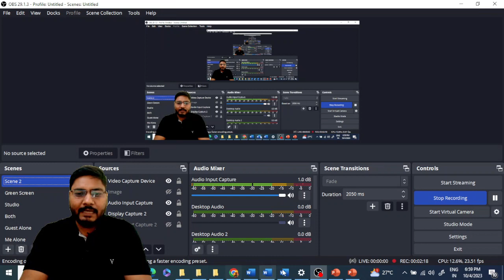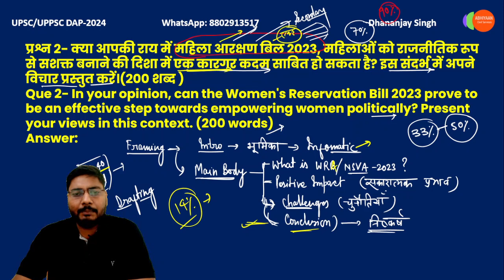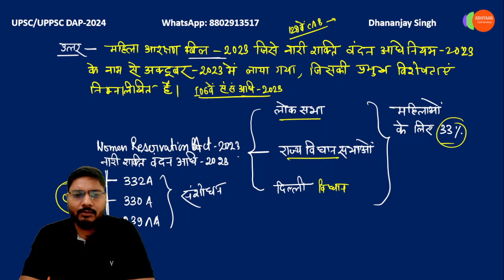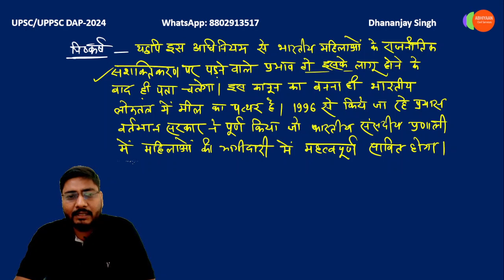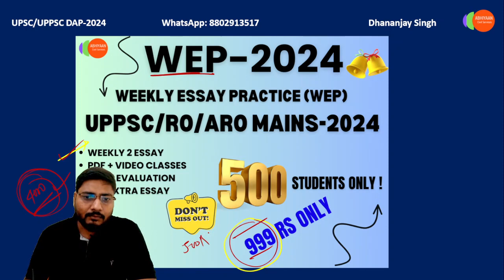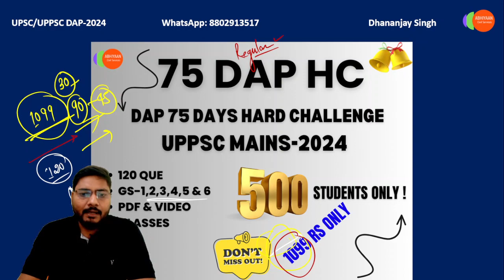Day-2 | 75 Days Hard Challenge with Dhananjay Singh Sir | UPSC/UPPSC Mains-2024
This video is the second day of the 75 Days Hard Challenge with Dhananjay Singh Sir, a UPSC/UPPSC Mains-2024 preparation challenge. The challenge will involve daily tasks such as waking up early, exercising, reading, and meditating. The goal of the challenge is to help students develop the discipline and focus they need to succeed in their UPSC/UPPSC Mains preparation.

UPSC, UPPSC, UPSC Mains-2024, UPPSC Mains-2024, 75DaysHardChallenge, DhananjaySinghSir, StudyMotivation, ExamPreparation, Discipline, Focus, Daily Answer Writing Practice, DAP, 75 Days Hard Challenge, Daily Answer Writing, Dhananjay Sir,